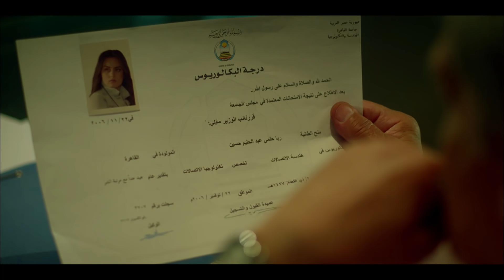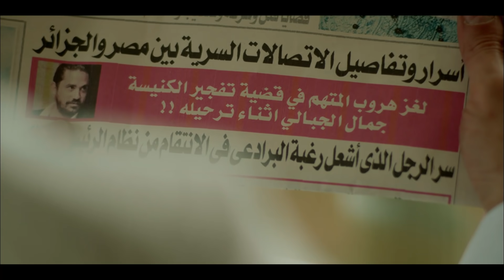مسلسل تحت الأرض - الحلقة 9 - بطولة امير كرارة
تدور الأحداث حول ضابط أمن الدولة جمال الجبالي (أمير كرارة) الذي تحول إلى إرهابي مأجور من قبل جهة رسمية، من مصلحتها إبقاء البلد في حالة اضطراب للبقاء في السلطةز
بطولة
أمير كرارة
أمل بوشوشة
سونغول أودان
ياسر المصري
دينا الشربيني
ضياء عبد الخالق
إنجي المقدم
رشا مهدي
نبيل عيسى
أحمد صلاح حسني
محمد سليمان
سيد رجب
محمود الجندي
أحمد صيام
صفاء جلال
محمد ممدوح
عهدي صادق
صبري عبد المنعم
حسن العدل
يوسف فوزي
عبد الحكيم قطيفان ____________________